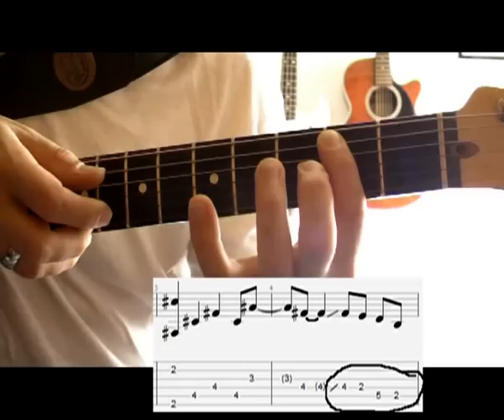Cours de guitare - Under the bridge - Part 1/4 (Red Hot Chili Peppers)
Difficulté 7/10 :
Bonjour à tous, bienvenue dans la série de l'été, un morceau en 4 parties qui vous tiendra en haleine pour les 4 prochaines semaines ! Que du lourd, que du bon, en espérant faire plaisir aussi à ceux qui souhaitaient voir en ligne des morceaux un peu plus compliqués.

Amusez-vous bien, soyez patients et tout devrait rouler. Donnez moi quand même des news ! :-)

A bientôt tout le monde,